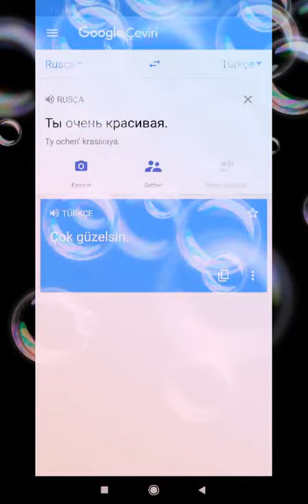ti oçin krasivaya - çok güzelsin